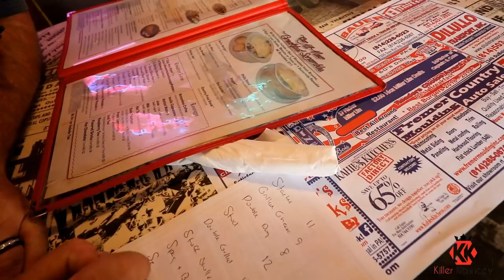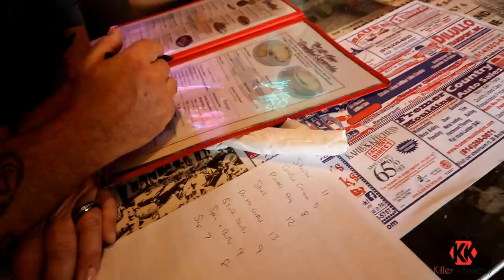Eating 12 Most Popular Items At The Diner | ManVFood | 18lbs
12 most popular items at the diner...this was the challenge that broke me